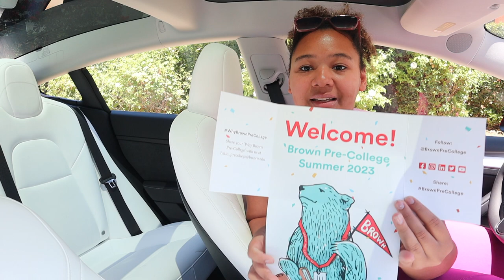California High School Proficiency Exam: How to move out at 15 | How to graduate HS Early |Julia Ali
might start posting on saturdays...

Study Materials I used:

CHSPE: California High School Proficiency Exam (Barron's Test Prep CA) Ninth Edition

CHSPE Math Practice Workbook: The Most Comprehensive Review for the Math Section of the CHSPE Test
Took the CHSPE and want to go to a public uni instead?

Here r some options u have:
1.) ask your school to validate A-G credits/reqs
 ~But, the deadlines still apply to you
2.) Stay at your school and dual enroll at a CC
3.) Stay at your school and ask for more college classes
 ~may not be an option if you dont have an alr established program at ur school... in my case, i did, so i could ask for more college classes
4.) Go to a private uni
!! IMPORTANT: !! Don’t go to CC if you are not enrolled in a HS because then you become a transfer student and have to stay at cc for 2 yrs !!

obvi I decided to go with option 4 hehe
❤Q&A ❤

Q: Wait- ur going to UNIVERSITY at 16?
A: Yes!

Q: How did u do it?
A: I passed the hs exit exam! (the CHSPE)

Q: Do u have a GED?
A: NOOO- Its an official High School diploma... NOT a GED...

Q: How do u know its not a GED or something else?
A: Look at California Education Code Section 48412 [a]... also it says that in my letter lol

Q: If an employer asks, "Do u have a HS diploma?" what do u say?
A: I say yes- I have a HS diploma...
(btw... these are real q's i got from my friends and... TEACHERS... ya ik crazy right)

Q: What's ur major?
A: Biology | Human Health Emphasis

Q: What's ur minor?
A: Psychology
❤SOCIALS ❤
☀️ S N A P C H A T ➜ @juliaali15
☀️ D E P O P ➜ @juliajulie2020
☀️ R O B L O X ➜ @Cat_loveslittelhams
stay capy!!
1 like=1 happy capy
sub to join the Capy Clan!
Capy Thoughts:
filmed/posted in July of 2023, i took the test in feb, 2023